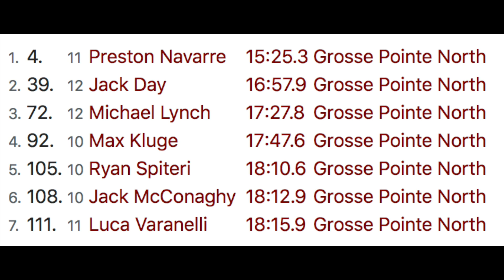Varsity Gabriel Richard 2019 s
Grosse Pointe North Cross Country
0:00  Start
0:40  ½ Mile
1:24  One Mile
3:04  1 ½  Mile
5:37  Two Mile
8:07  2 1/2 Half Mile
11:17  3 Mile
14:49  Finish